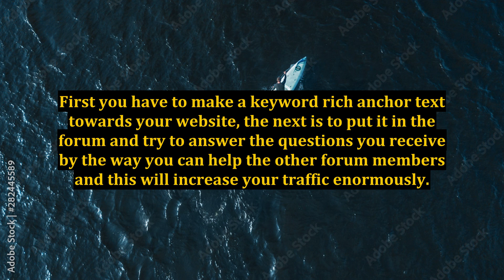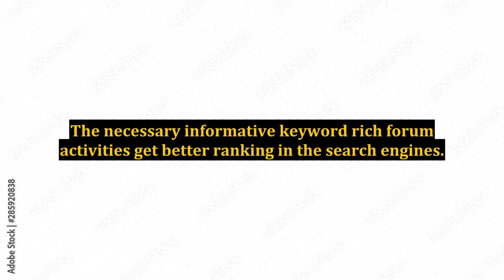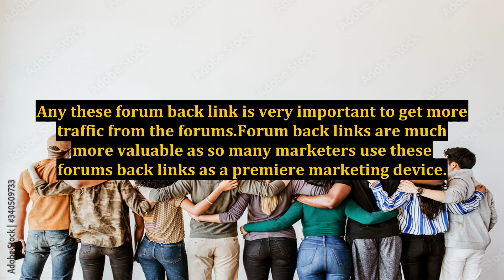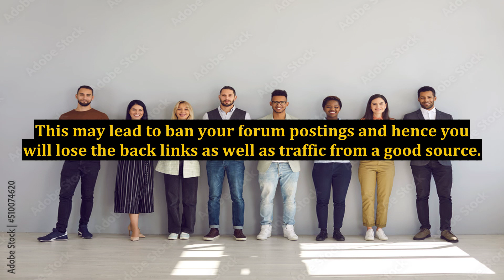Importance of Forums for Better Traffic